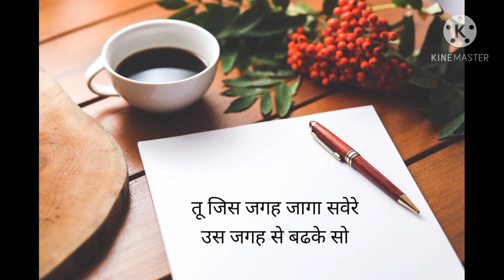Kuch likh ke so kuch padh ke so - Bhawani Prasad Mishra / Purnima Dev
Hindi kavita Kuchh likh ke so kuchh padh ke so
Poet Bhawani Prasad Mishra

Kuchh likh ke so
kuchh padh ke so
Tu jis jagah jaga savere
Us jagah se badhke so

कुछ लिखके सो
कुछ पढके सो
तू जिस जगह जागा सवेरे
उस जगह से बढके सो